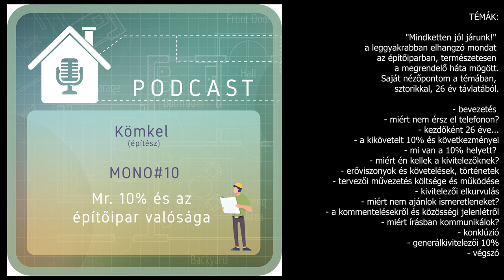PODCAST MONO#10: Mr. 10% és az építőipar valósága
"Mindketten jól járunk!" - a leggyakrabban elhangzó mondat manapság az építőiparban, természetesen a megrendelő háta mögött.
Saját nézőpontom a témában, sztorikkal, 26 év távlatából.

0:00 bevezetés
1:10 miért nem érsz el telefonon?
2:45 kezdőként 26 éve...
4:36 a kikövetelt 10% és következményei
8:00 mi van a 10% helyett?
9:08 miért én kellek a kivitelezőknek?
10:02 erőviszonyok és követelések, történetek
20:26 tervezői művezetés költsége és működése
21:23 kivitelezői elkurvulás
22:50 miért nem ajánlok ismeretleneket?
25:15 a kommentelésekről és közösségi jelenlétről
29:00 miért írásban kommunikálok?
31:39 konklúzió
32:23 generálkivitelezői 10%
33:42 végszó